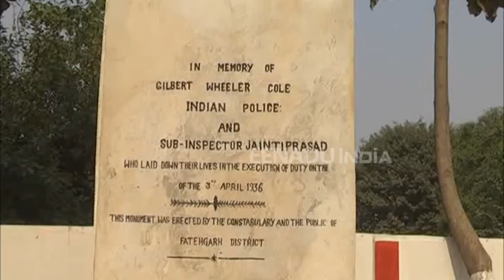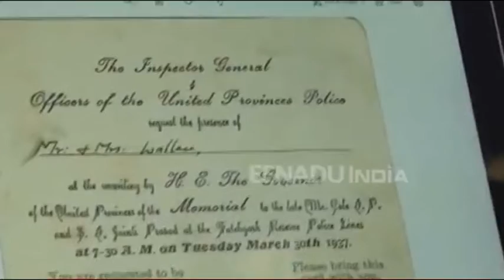फर्रुखाबाद: 82 साल बाद इंग्लैंड से आकर नाती ने नाना की क्रब पर चढ़ाया फूल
फर्रुखाबाद: अंग्रेजी हुकूमत के दौरान वर्ष 1936 में फर्रुखाबाद में पुलिस अधीक्षक के पद पर तैनात रहे इंग्लैंड के जीडब्ल्यू कोल फतेहगढ़ पुलिस लाइन में क्रब बनी हुई है. 82 साल बाद अपने नाना की क्रब पर पुष्प अर्पित कर श्रद्धांजलि देने उनके इंजीनियर नाती इंग्लैंड से पहुंचा.